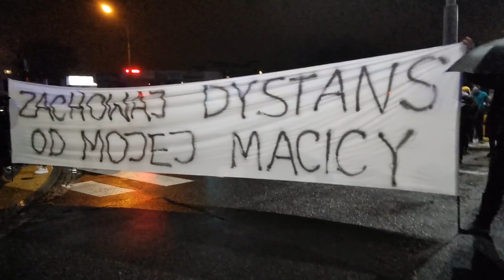Strajk Kobiet w Warszawie - race i petardy pod willą premiera Mateusza Morawieckiego 23.10.2020r.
W piątek wieczorem przed domem prezesa PiS Jarosława Kaczyńskiego ponownie zebrał się tłum protestujących przeciwko decyzji Trybunału Konstytucyjnego. Po godzinie 20 demonstranci ruszyli w kierunku centrum miasta, a po godzinie 22 część z nich dotarła przed rządową willę premiera Mateusza Morawieckiego przy ul. Parkowej, gdzie odpalono race i petardy hukowe. Według ratusza w piątkowej manifestacji mogło brać udział nawet 10 tysięcy osób.

Jeżeli podobają Ci się moje materiały i chcesz wesprzeć pracę niezależnego dziennikarstwa, będę ogromnie wdzięczny! Zebrane środki pozwolą na dalszy rozwój kanału i zakup nowego sprzętu.

PKO BP 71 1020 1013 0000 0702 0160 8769 tytuł: reporter tv